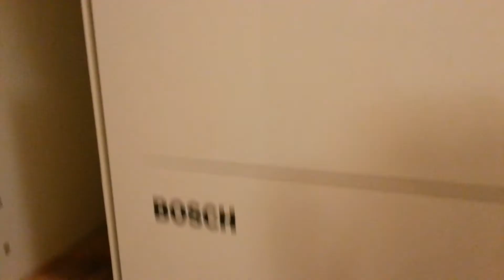Dishwasher dropping the beat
Dishwasher dropping the beat hard up in this